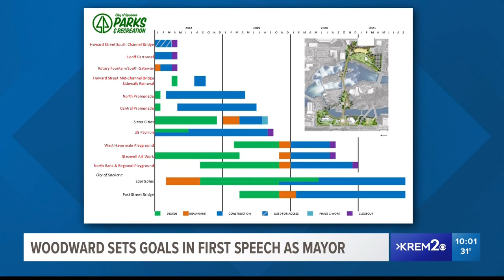How hard will it be for the new mayor to achieve her goals?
A look at the political challenges and advantages Nadine Woodward will face.